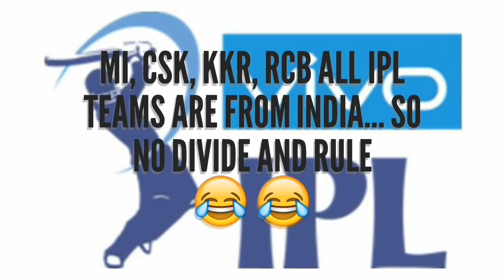IPL 2019 FUNNY VIDEO | SAK'S VINES 6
These is the 6th installment of sak vines series. The vines is upon the fan war happend for ever MIvsCsk fans during

Starring

Guddu rangila
Karan rangila
Birju ram
Arun rangila (father)

Performed by sahilAhmedKhan